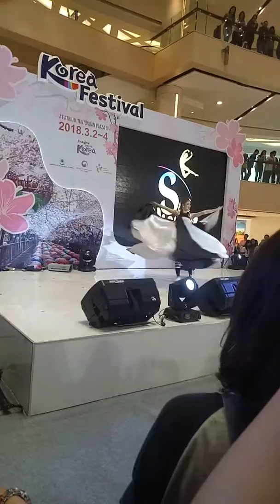SACHOOM korea festival surabaya indonesian part 3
perform sachoom in tunjungan plasa surabaya indonesian koreafestival 02032018